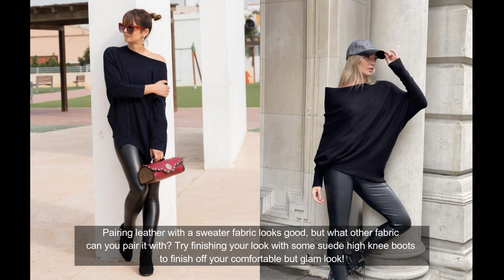STYLISH Ways To Wear Leather Leggings With Your Outfit: leather leggings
We all have a special item in our closet that makes a statement about our unique style and personality. Whether you love to rock a shaggy fur coat, show off your curves in your favorite red dress or sport a bright blazer to work, we all have that one wardrobe piece that we love. If your favorite wardrobe stable are those tight leather leggings that you only bring out on certain occasions, we’re here to tell you that there’s actually so many ways to wear them! If you’re wondering what to wear with leather leggings on a night out, we’re here to help.  They’re the perfect statement piece that you can dress up or completely dress down. Need some more ideas on how to rock your leather leggings? Well, you’re in luck! Below are 20 ways you can wear your leather leggings!